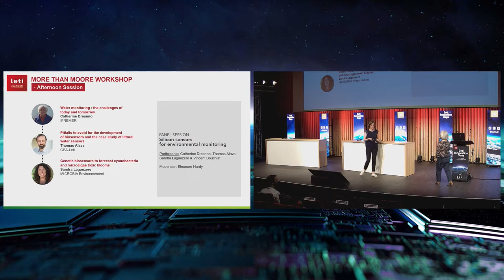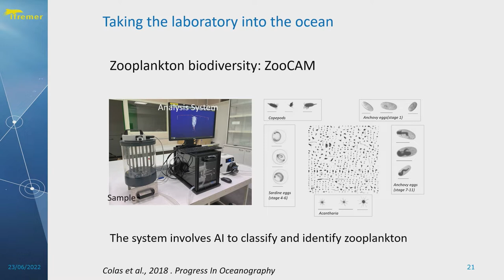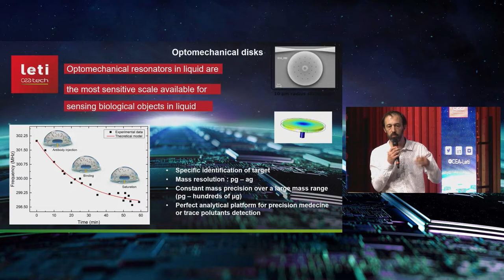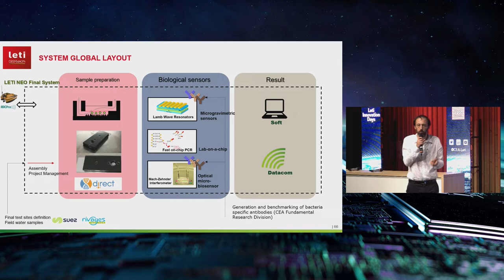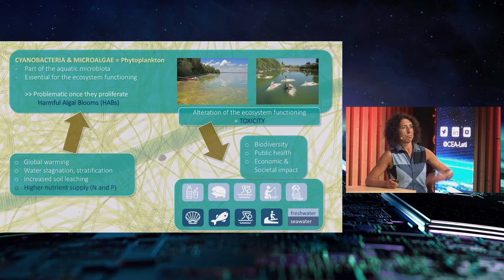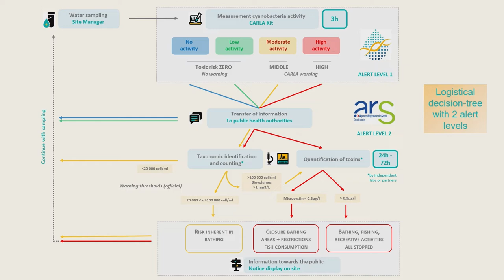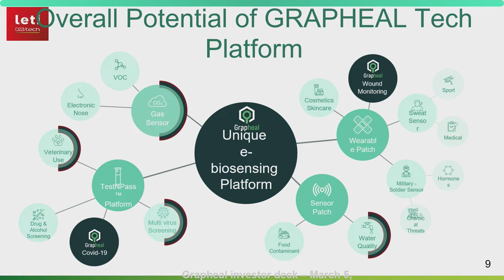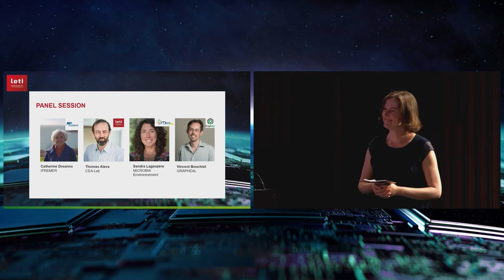#2 More than Moore Workshop | Disruptive silicon sensors for environmental monitoring ?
⏩ Life-saving sensors: from safer driving to biomarker detection

Microelectronics is paving the way for silicon technologies, notably sensors, to help people live longer and healthier lives. We  explored recent developments in the automotive industry and in biomarker detection with the help of key players who will share their vision of the field.

A roundtable discussion on silicon sensors for environmental monitoring: Hear insights concerning the disruptive technologies that can improve biomarker detection (e.g. surveillance of bacterial and chemical pollution in littoral waters)

0:00 Chairwoman : Eléonore Hardy, Business Developer, CEA-Leti

⏩ Speakers
1:49 Catherine Dreanno, Head of Marine Sensors Laboratory, IFREMER
25:42 Thomas Alava, Program Manager, CEA-Leti
55:03 Sandra Lagauzere, Ph.D. Research Scientist & Business Developer, MICROBIA Environment
1:28:06 Vincent Bouchiat, CEO & Co-founder, Grapheal